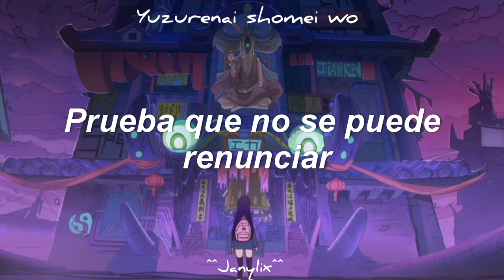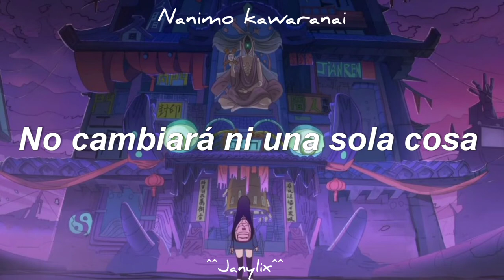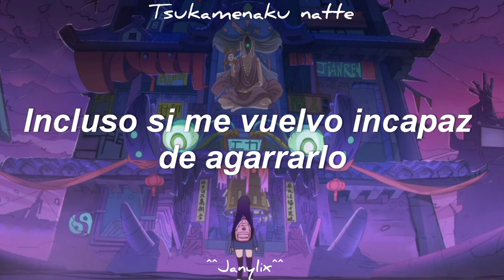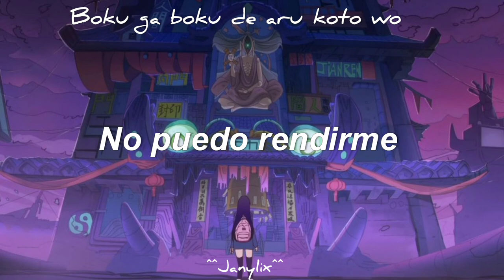To Be Heroine [Opening full] PassCode//Ray sub español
To be heroine
Opening full sub español// romaji